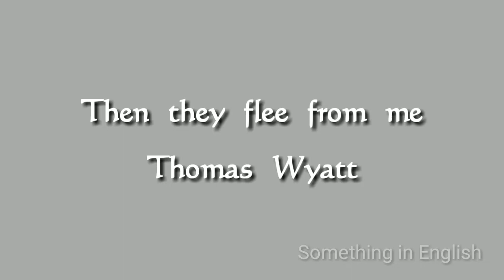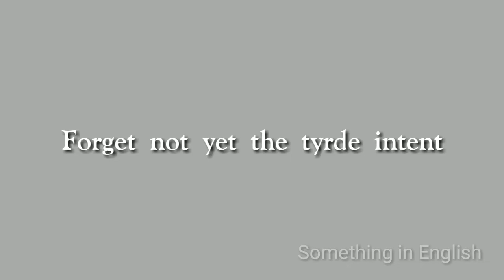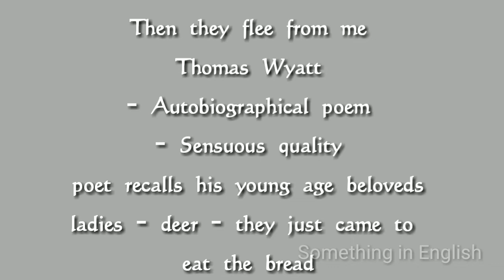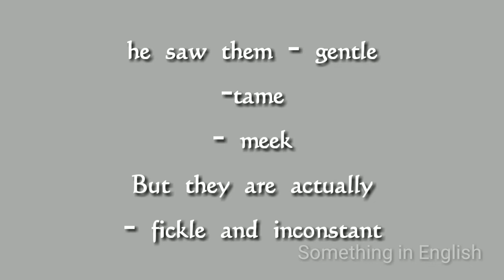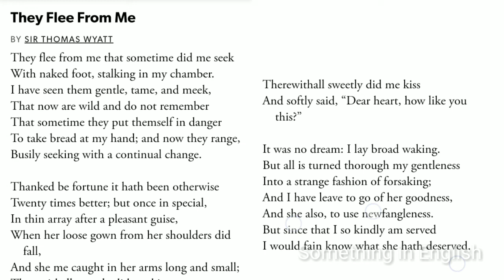peacock's English verse vol I - part 2 - Then they flee from me by Thomas Wyatt in tamil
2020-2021 PG Trb update in my channel

selections in peacock's English verse vol I
wyatt